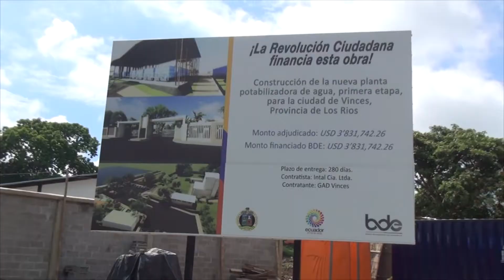ALCALDE VILLASAGUA INSPECCIONÓ AVANCE EN VARIOS TRABAJOS QUE EJECUTA EL GAD MUNICIPAL